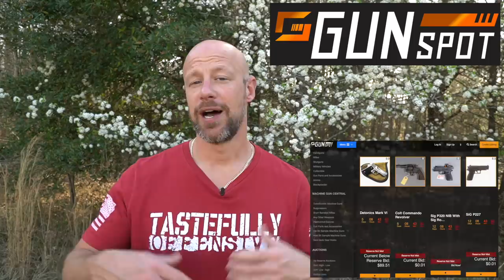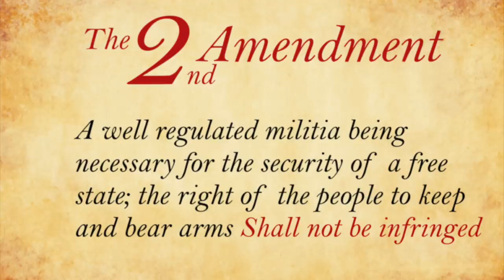RTS Tactical AR600 Level III: Steel Armor With No Spall?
We test out the AR600 Level III steel armor, discuss the plates, and find out what their failure point it 🇺🇸

Facebook.com/Mrgunsngear

Email sign up:
Mrgunsngear.com
MRGNG.org